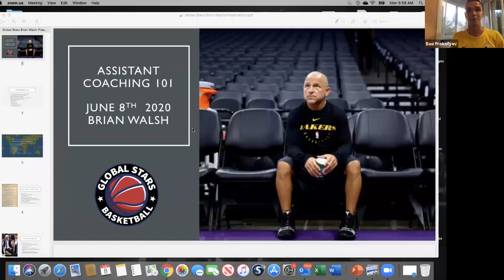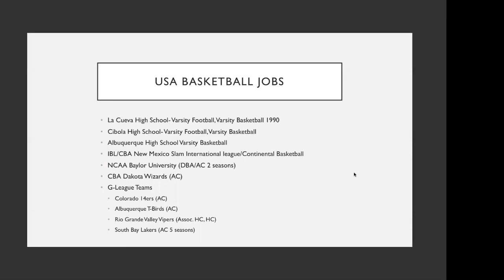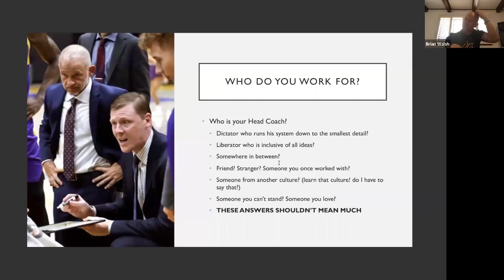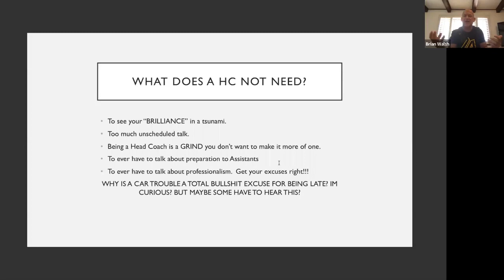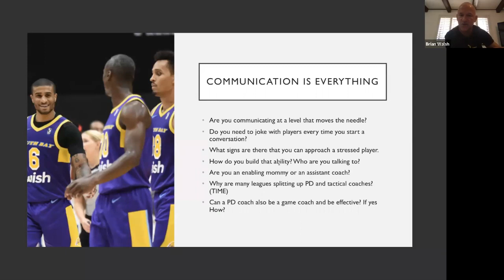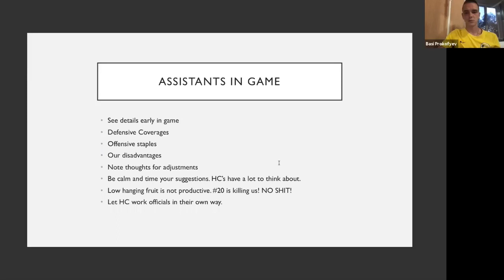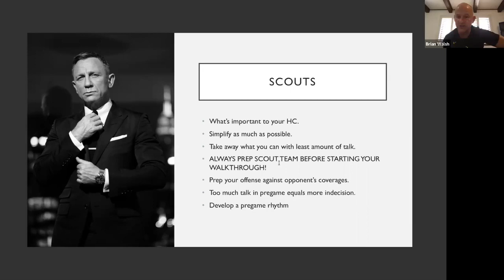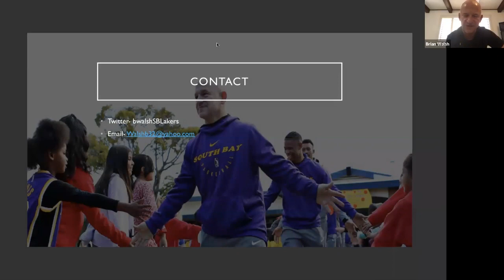Brian Walsh - How To Be an Assistant Coach 101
Brian Walsh who is currently an Assistant Coach for the South Bay Lakers.  He has coached in over 10 countries all over the world so has a unique and extraordinary amount of experience.  Brian discusses the ins and outs of being an Assistant Coach.  Enjoy!